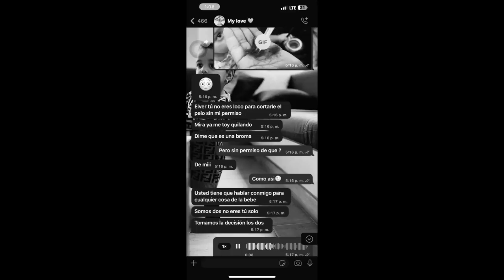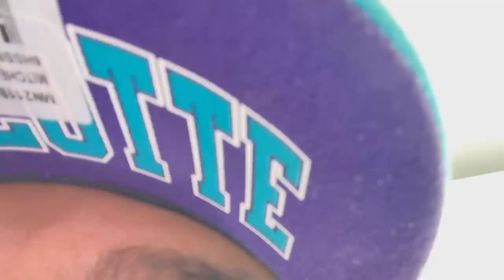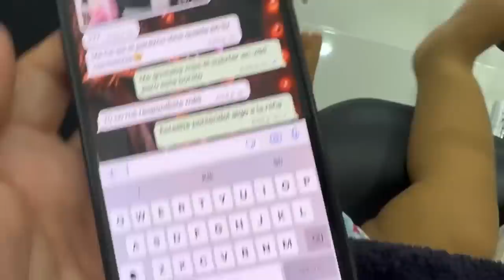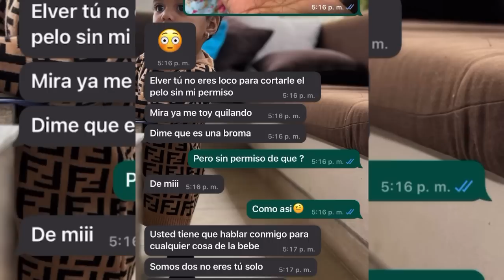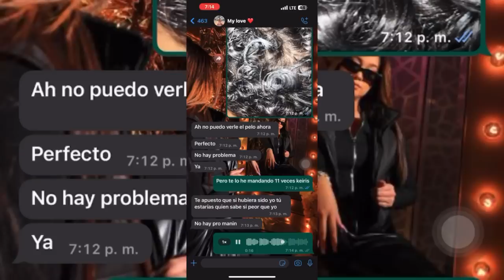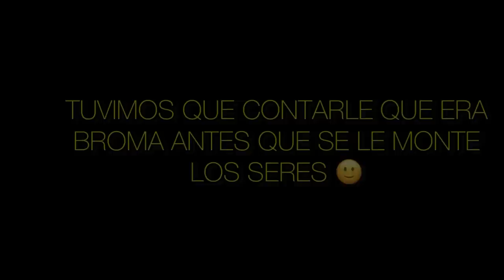¿ Nuevo Look y Corte De Pelo De Kathleen? ( @ElverSanchez_ y @KeysGuzman Discuten 😨. )